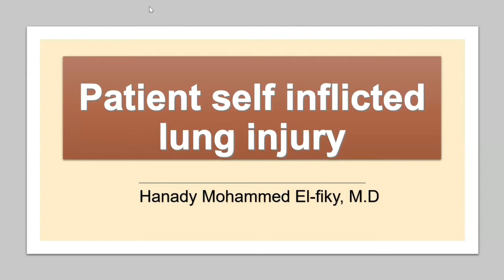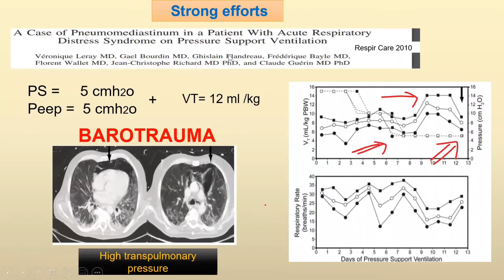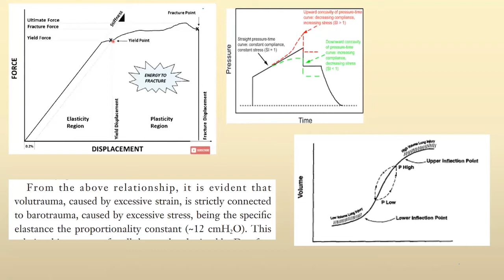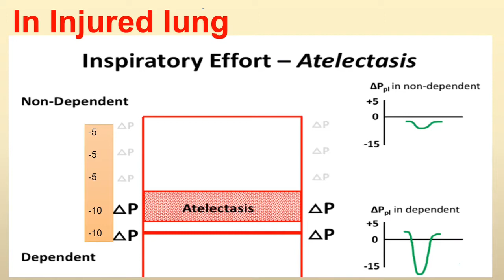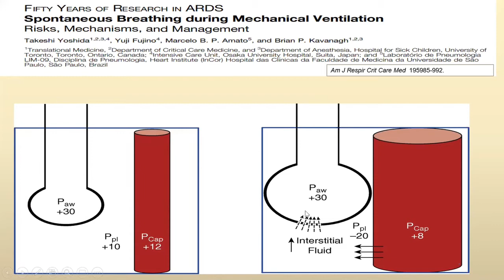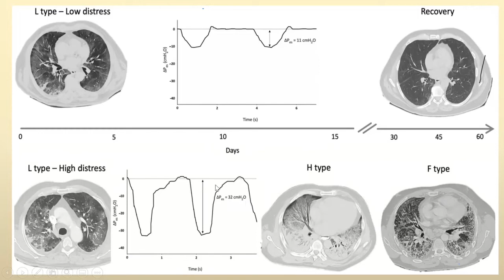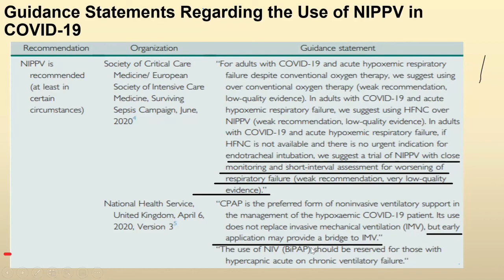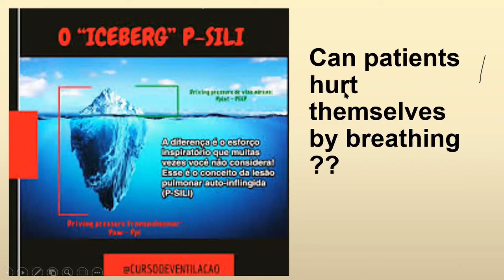P SILI lecture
A lecture about the patient self inflected lung injury in spontaneously breathing ARDS patients